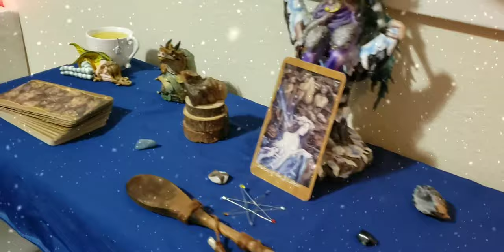Faery altar Jan 2020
My Faery altar for January 2020

AstariaSen